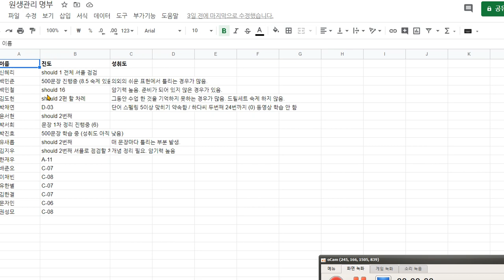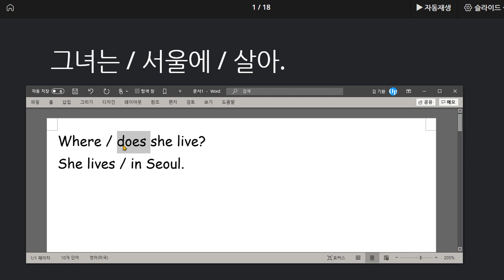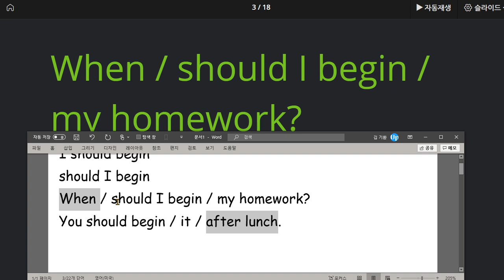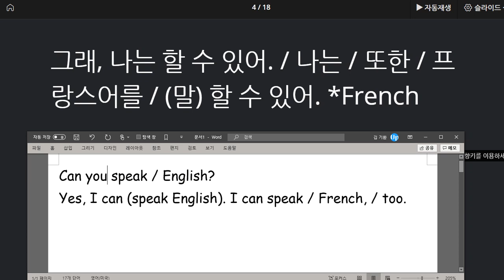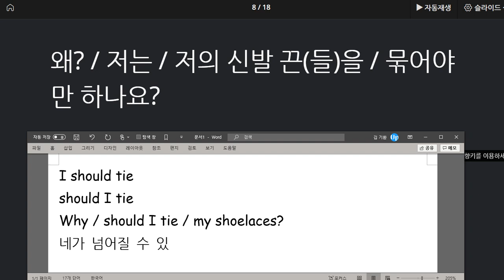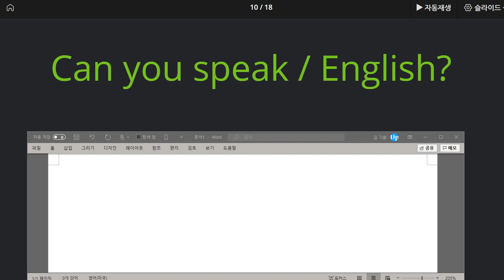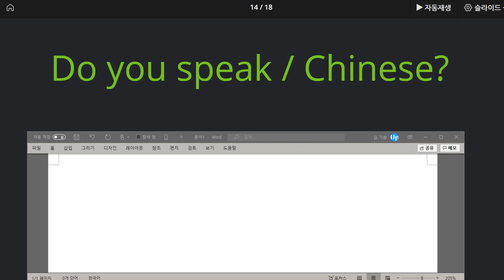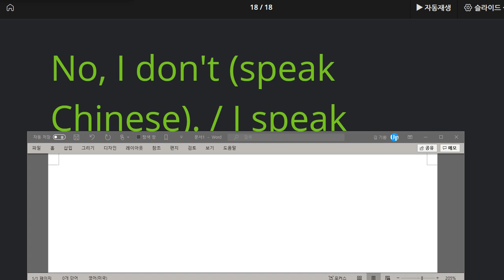김지우 2020 08 10 칭찬 이해도와 유창성 매우 높음